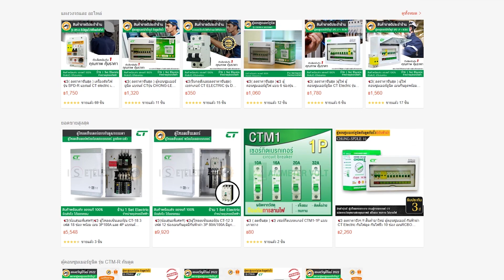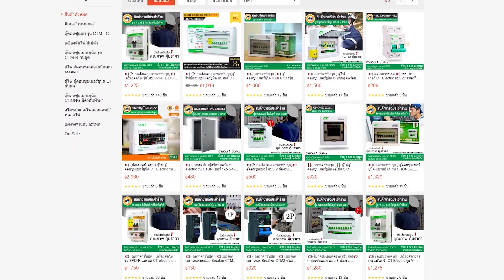SQUAD | มาไวไปไวไอน้อง555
กดติดตามให้พี่ด้วยน้าทุกคนเป็นกำลังใจให้กันเด้อหล่า กดติดตามเพจพี่ด้วยนะจ๊ะเพื่อรับชมสตรีมแบบสดๆกันที่ 👇😍 รักนะจ๊ะไหม

ขอบคุณทุกคน ที่รับชมครับ